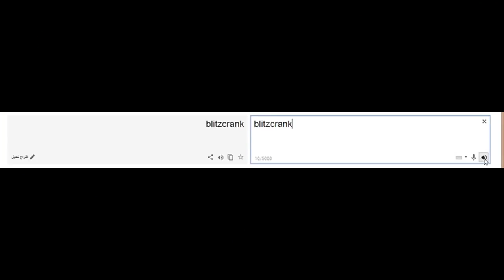Blizz - Ks Comico-Op#2018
Hola Buenas Noches Espero Y Les Guste Mi contenido para Más Contenido Dejen Su Manita Arriba Shacos Y A Seguir Mejorando Comenten Si Algo Hace Falta Gracias.